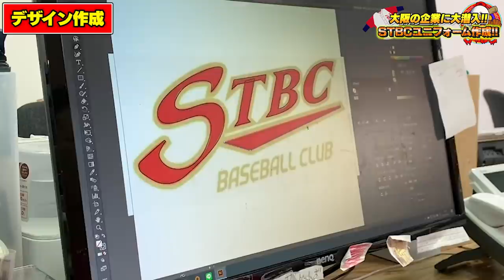普通は立ち入れないある場所へ潜入しました。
★ED曲
「No Title」
↓ダウンロードはこちらから↓